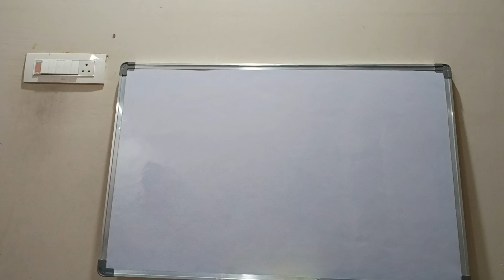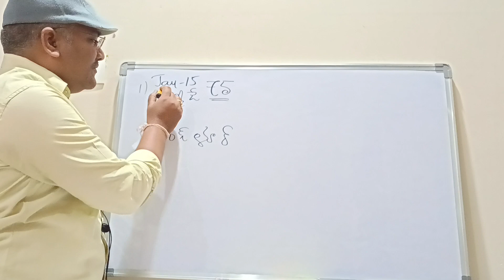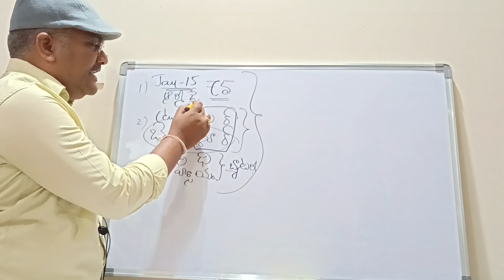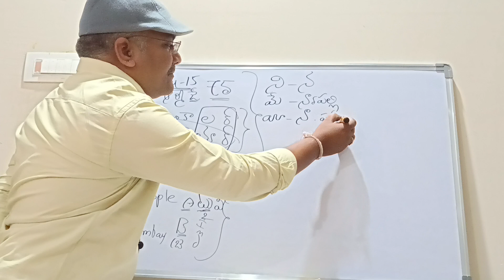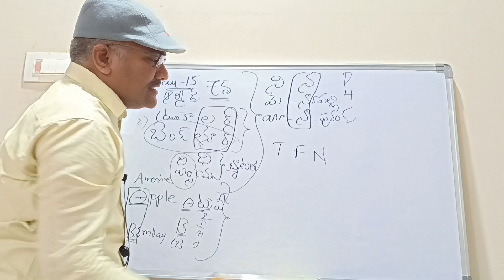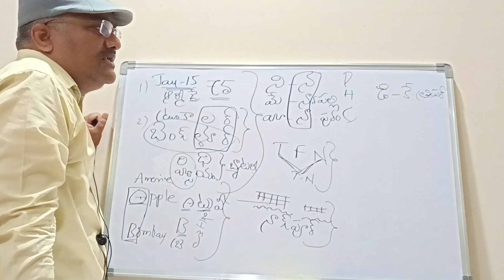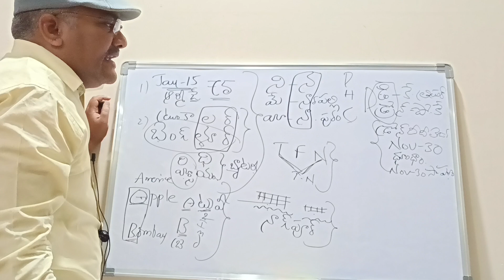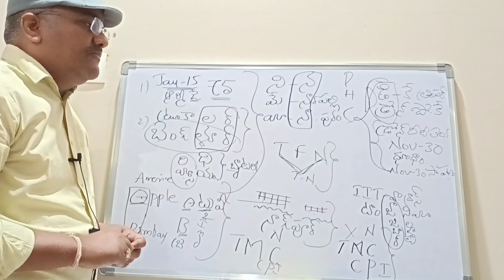GK కరెంట్ అఫైర్స్ ఇలా సులభంగా చదవండి | simple memory tricks